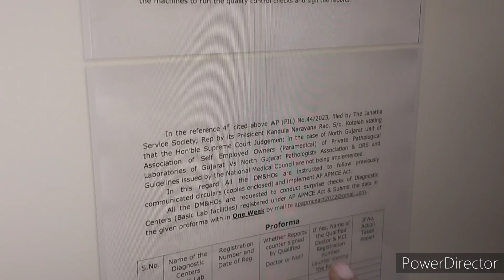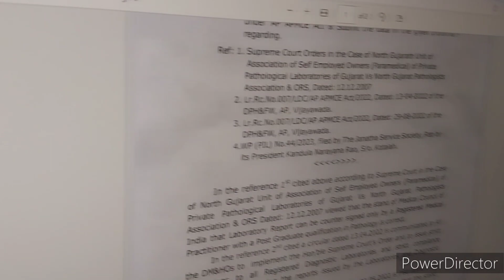DMLT V/s MD PATHO (A.P.) 9872468540